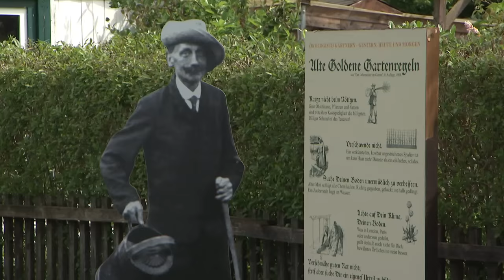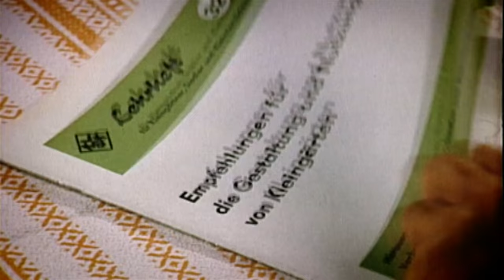Woher kommt der Schrebergarten | MDR JUMP Zeitreise mit Mirko Drotschmann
Millionen Deutsche haben hier ihre Kindheit verbracht, besonders in der DDR war die „Parzelle im Grünen“ ein beliebtes Statussymbol – man fuhr auf die „Datsche“ und heute sind die Kleingärten Zufluchtsorte für gestresste Städter. Die Wurzeln dieser Erfolgsgeschichte liegen im Osten der Republik – im sächsischen Leipzig.  Die ganze Geschichte – jetzt in unserer MDR JUMP-Zeitreise!